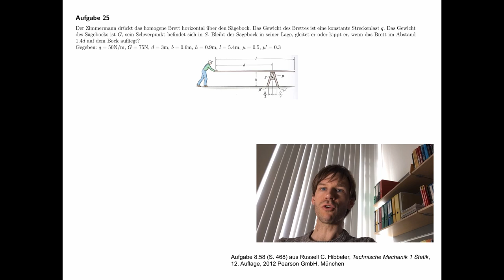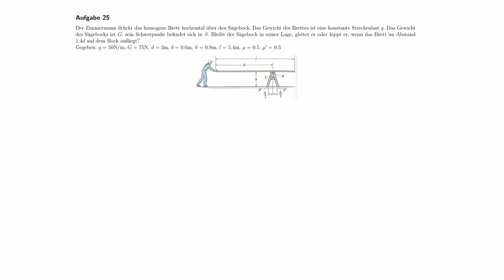Zimmermann schiebt Brett über Bock (Reibung, Statik, Technische Mechanik)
Der Zimmermann drückt das homogene Brett horizontal über den Sägebock. Das Gewicht des Brettes ist als konstante Streckenlast q zu betrachten. Das Gewicht des Sägebocks ist G, sein Schwerpunkt befindet sich in S.
Bleibt der Sägebock in seiner Lage, gleitet er oder kippt er, wenn das Brett im Abstand 1.4d auf dem Bock aufliegt?

Geg.: q,G,d,b,h,l,μ,μ′

Aufgabe 8.58 (S. 468) aus Russell C. Hibbeler, Technische Mechanik 1 Statik,
12. Auflage, 2012 Pearson GmbH, München